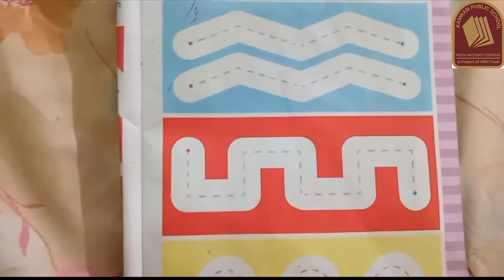Oxford Book Math Pre Nursery Unit 2 Lesson 5 KPS Learning Official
Video Title: Oxford Book Math Pre Nursery  Unit 2 Lesson 5 KPS Learning Official